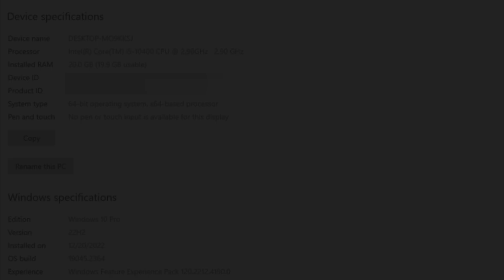RX 580 | Hogwarts Legacy | I5 10400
⏱ Timestamps ⏱
00:00 SYS SPEC
00:05 DRIVER SPEC
00:10 1080P (ULTRA - FSR QUALITY)
1:34 1080P (HIGH - FSR QUALITY)
2:40 1080P (MEDIUM - FSR QUALITY)
🔧PC SPECS🔧
● CPU : Intel Core I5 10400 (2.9 GHz)
● GPUS : AMD RX 580 8GB GDDR5
● MOTHERBOARD : MSI B560M PRO-VDH
● HDD : Seagate 4TB
● M.2 SSD : Samsung 970 EVO Plus 250GB
● Case: COOLER MASTER
● Power Supply: ASUS ROG STRIX 650W GOLD
● OS: Windows 10 Pro ver. 22H2
● Recorded : MSI AFTER BURNER
Note:-
This GPU Provided by Games & Geeks!